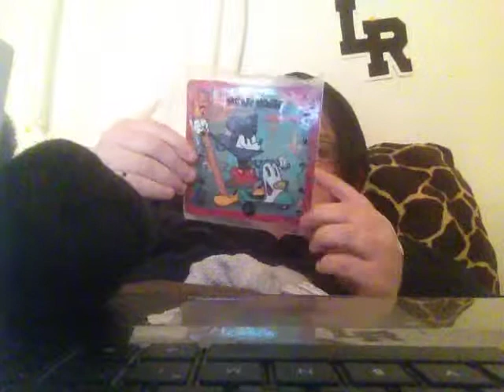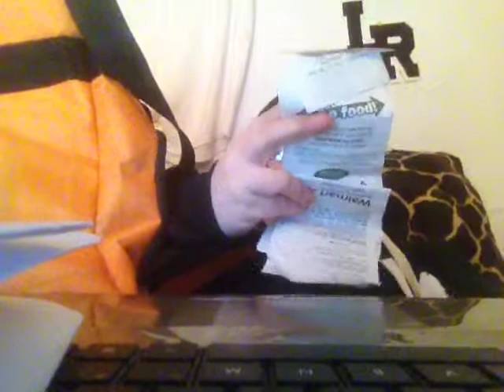What's in my work bag update